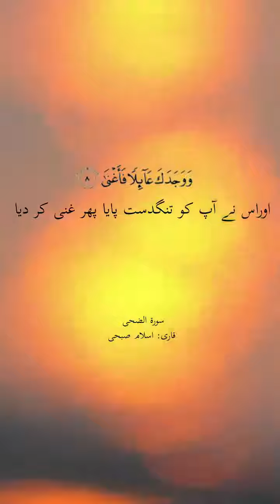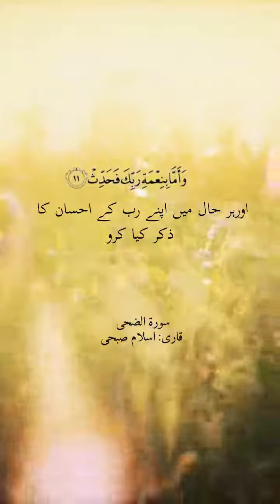Surah Adh Dhuha (Urdu)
Recitation of Surah Adh Dhuha with translation in Urdu